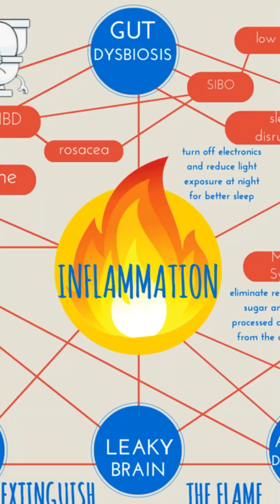WHY YOUR BACK ACTUALLY HURTS (NOT WHAT YOUR THINKING)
Why Your Back Really Hurts: The Mesentery Connection

Many people don't know about the mesentery, an organ connected to your digestive system that's located near your back. Even doctors often overlook its importance.

The mesentery is a sac-like organ that processes food entering and leaving your body. It's crucial for managing the lymphatic system's output. However, for many people, the mesentery is inflamed, which can cause back pain.

Traditional tests like colonoscopies or blood work might not detect issues with the mesentery, even when it's not functioning properly.

To address mesentery inflammation, you can try fasting. During a fast, your body starts to break down toxic lymph stuck in your lymphatic system and mesentery. The burning sensation you might feel while fasting is often the mesentery working to process this stuck lymph.

While this approach may be challenging, it could potentially help alleviate back pain related to mesentery inflammation.